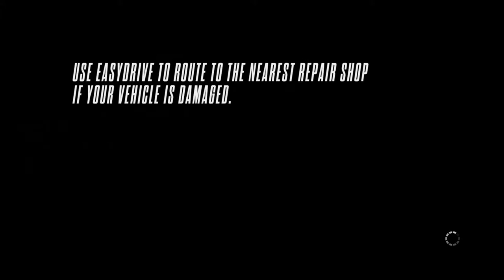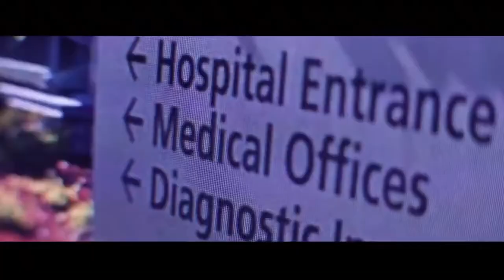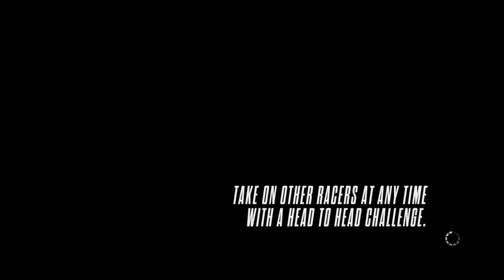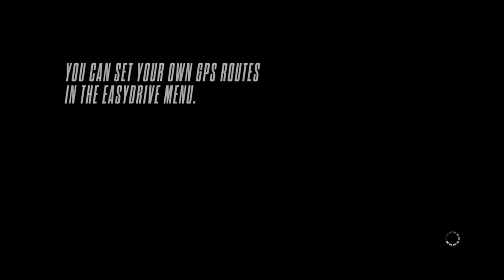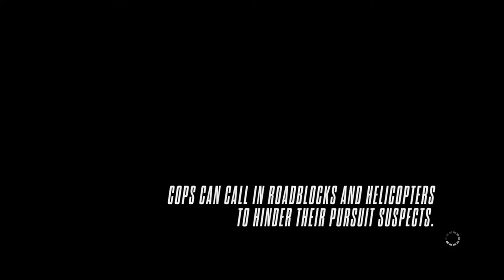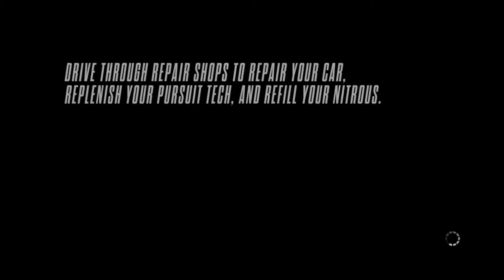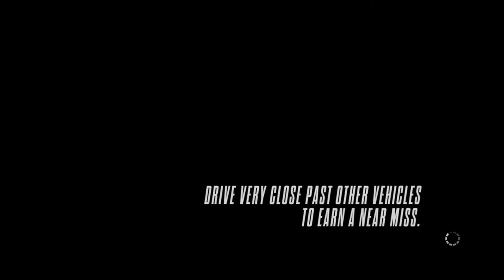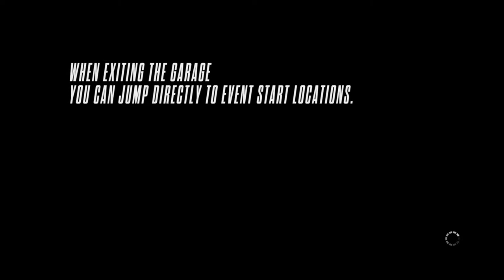NEED FOR SPEED RIVALS [Cop Campaign] Walkthrough No Commentary [Full Game] PS4 PRO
Genre: Racing
Rating: Rated "E10+" for Mild Violence, Online Interactions Not Rated by the ESRB

Need for Speed Rivals captures the adrenaline and intensity of the street's ultimate rivalry between cops and racers in a stunning open road environment. Built on the Frostbite 3 game engine, Need for Speed Rivals allows gamers play as either a cop or racer, where each side of the law has its own set of high stakes challenges, rewards and consequences. As a racer, the goal is to become infamous for taking risks behind the wheel and capturing your most intense escapes on video for the world to see. The more cops players evade, the more Speed Points they collect, enabling them to unlock new cars and items. Keep raising the stakes race after race to become an ever-more valuable target to the cops -- but risk losing it all if busted. As a cop, players work together as part of a team in pursuit of racers, earning prominence and rising in the ranks of the Police Force with every bust. Achieving higher ranks unlocks new police-only cars and more powerful pursuit tech. At the heart of Need for Speed Rivals is All Drive, an innovative new online feature that allows gamers to seamlessly transition from playing alone to playing with friends, eliminating the line between single player and multiplayer. Players will have to keep one eye on their rearview mirror as friends will be able to enter and exit races on-the-fly, creating a world where no two events will ever be the same.